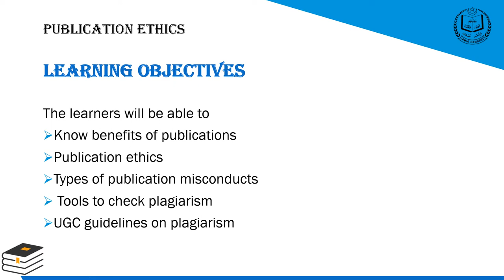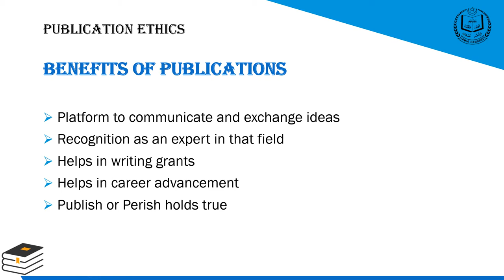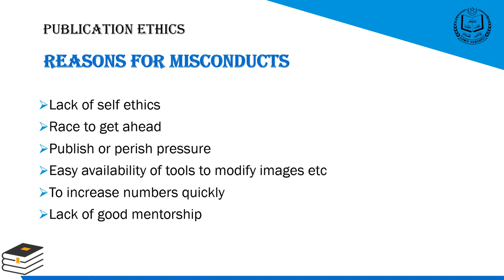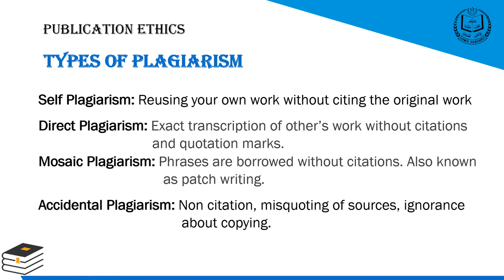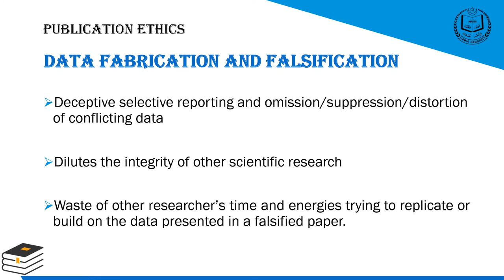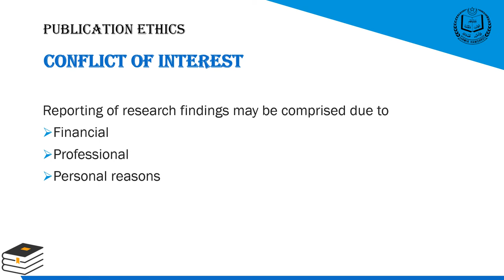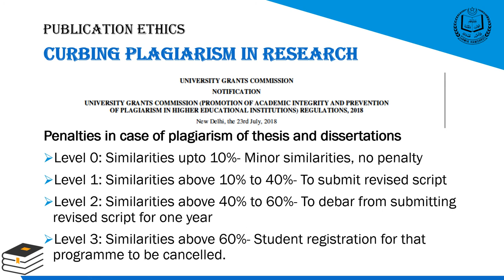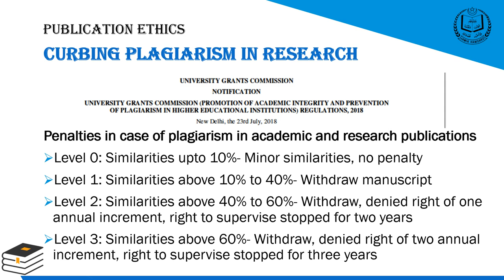Publication Ethics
This video describes the Publication Ethics to be followed while submitting a manuscript.

Prof. Sanjula Baboota passed her B. Pharm. and M. Pharm. with distinction
from the School of Pharmaceutical Education and Research (Formerly
known as Faculty of Pharmacy), Jamia Hamdard in 1993 and 1995
respectively. She bagged gold medal for standing first in the M. Pharm.
course. She earned her Ph. D. in the year 2002. She is presently working at
Department of Pharmaceutics, School of Pharmaceutical Education and
Research, Jamia Hamdard. She has a total experience of about 23 years in
teaching and research.
She has been bestowed with several honours, a few of them worth
mentioning include the research award by University grants commission
(2004), APTI Young Pharmacy teacher of the year award 2009 by
Association of Pharmacy Teachers of India, Dr. P.D.Sethi Research Paper
Annual Award Certificate of appreciation for the research paper and several
other best paper presentation awards. She has also received certificate of
recognition for publication in high impact factor journals from Jamia
Hamdard.
She has attended various International conferences at Singapore, Malaysia
and Vienna. She was also Vice President of APTI Delhi State Branch. She is
on the editorial board of Current Drug Delivery, Pharmpedia, an online
pharmacy website, Scientific World Journal and BioMed Research
International. She is Associate Editor of International Journal of
Pharmaceutical Investigation. She is a Referee for a number of national and
international referred journal of repute. She is on the panel of inspectors of
PCI.
Dr. Sanjula teaches at undergraduate, post graduate and doctoral levels and
her research has been funded by UGC, AICTE, CCRAS and ICMR. Her
research interests include improving oral bioavailability of BCS class II and
Class IV drugs using approaches like complexation, polymeric conjugates,
lipid based systems like microemulsions, nanoemulsions, solid lipid
nanoparticles and nanostructured lipid carriers. She is actively involved in
formulating nanoparticulate drug delivery systems for treatment of CNS
disorders and cancer.
She has written several textbooks and has contributed chapters in books on
Controlled and Novel Drug Delivery Systems. She has presented her
research work at various conferences held in India and abroad. She has filed
3 Indian patents and has a list of 206 publications in high impact factor
referred journals and around 25 popular articles. She is also regularly
reviewing book proposals of Elsevier publishers. She has guided about 54
theses at the post graduate level and 25 theses at the doctorate level as
supervisor/co-supervisor. She has more than 9000 citations and has a h-
index of 49 and i10 index of 138 (Source: Google Scholar).

She has been instrumental in organizing short term training programme and
national seminar at her faculty and has received funding from AICTE and
ISTE for the same. She has been chairman, co-chairman and invited speaker
at several conferences, seminars, symposiums and workshops. She is also
actively engaged in various committees of the department, faculty and
University. She is a member/Life member of several Indian and
International scientific organizations.